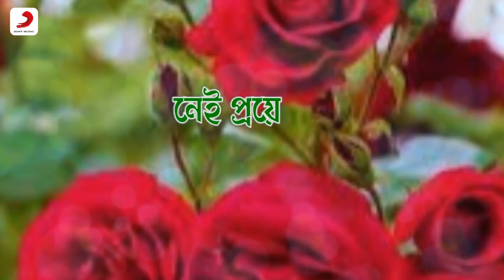Chandaner Gandha Jemon - Lyrical Video | Sandhya Mukhopadhyay | Bengali Songs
Song - Chandaner Gandha Jemon
Singer - Sandhya Mukhopadhyay
Lyrics -  Shiba Prasad Mukhopadhya